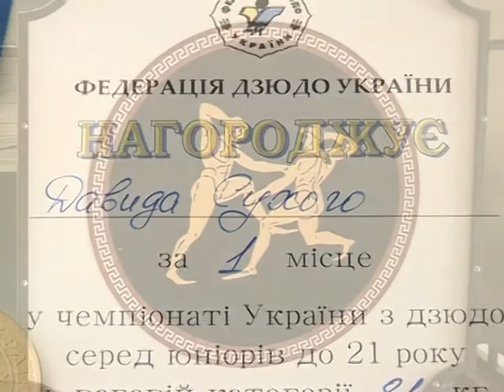Давид Сухий. Чемпіон України з Дзюдо. Овідіополь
Нещодавно в Києві завершився чемпіонат України з Дзюдо, де Овідіополець Давид Сухий у запеклій боротьбі переміг своїх суперників й став призером, отримавши золоту нагороду чемпіонату.
Як все було, та хто готував юнака до всеукраїнського старту – дивіться далі.